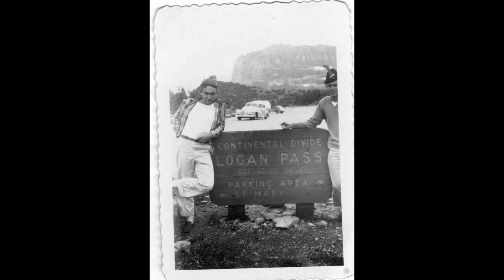MEN IN NATURE: Blackie & Buddies' 1950s Photos of Camping, Swimming, Boats, Adventure, & BROTHERHOOD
[NO NARRATION]